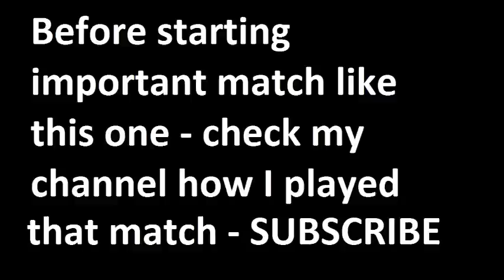Wolfsburg vs Bayern Munich 2015